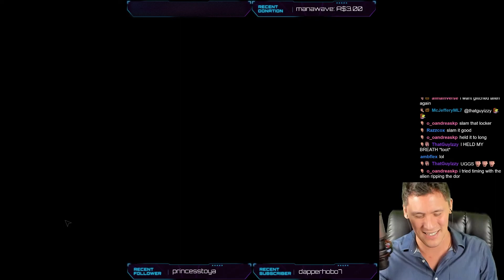Watch Me Rage On ALIEN ISOLATION (Reactions & Jumpscares)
Never let your live chat convince you to do your first playthrough of Alien: Isolation on Nightmare Difficulty lol. Come Watch Me Rage On ALIEN ISOLATION. Based on Ridley Scott movie from 1979 starring Sigourney Weaver as Ellen Ripley.

I recommend every Twitch streamer play Alien Isolation at least once. It has a crushingly intense atmosphere. When the jumpscares happen they are well earned. It's one of the best and scariest horror games I've played.

This is from a rare time period when I allowed Fart sound redemption for channel point rewards. Viewers got gud at redeeming these at the worst possible moments.

Follow the Twitch stream if you want to see this Final Fantasy 14 streamer's first impressions of World of Warcraft, voice acting, video gameplay highlights, funny moments, Sebbywebz reactions, wins and fails, and my Sonic the Hedgehog lalafell get up to no good.

And no, I am not Markiplier

This is Sebbywebz, a new YouTube Channel where you'll find all of the best and funniest gaming moments from his livestream. The highlight videos released here will have tight editing (or not) and enhancements of the hypest moments to create an even more fun experience, as well as gateway into checking out the full length Sebbywebz content.

He has played numerous games on the channel ranging from genres like RPG, voice acting JRPG, Fighting Games, horror, Just Chatting and indies. Games like Elden Ring (open world Dark Souls game), Final Fantasy 7 Rebirth, FF16, FFX, FF9, FF8, FF6 / FF5 / FF4 (Pixel Remaster), FFX, Chrono Trigger, Kingdom Hearts, Legend of Dragoon, Castlevania: Symphony of the Night, TEKKEN 7 & 8, Baldur's Gate 3 and World of Warcraft. Some of his most popular videos are his voice acting for Final Fantasy XIV, his reactions both modern and retro video game classics, and his music videos.

Also wins, fail, reviews, whinges, rants, rage, and funny memes.